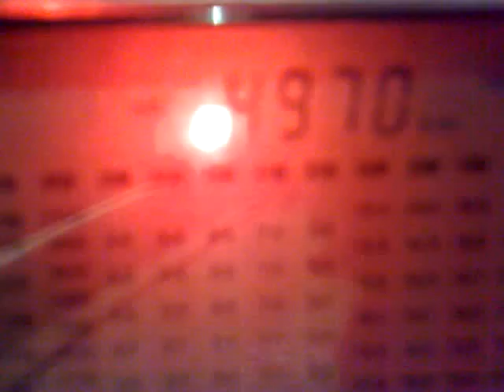261120113122_4970_AIR Shillong_3_.mp4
4970 kHz, 13:29 UTC - AIR Shillong.